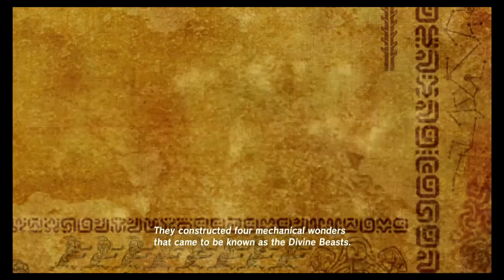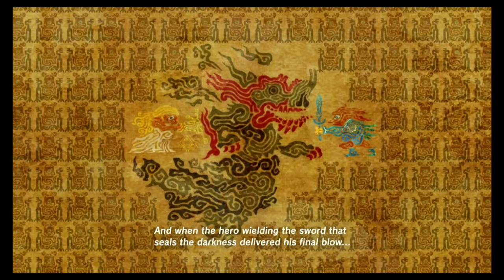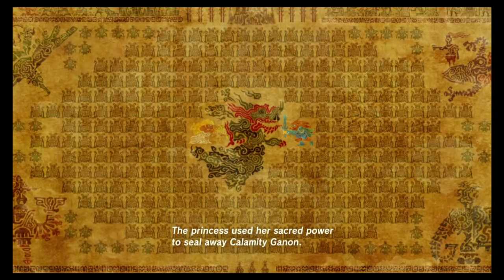The Legend of Zelda Breath of the Wild (4 The Dueling Peaks Pt. 2